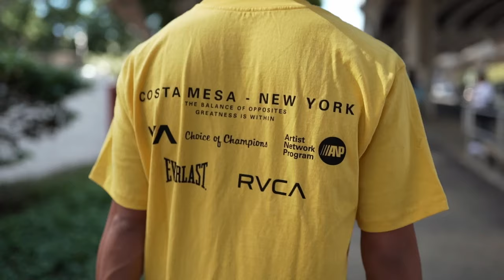RVCA // Everlast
A collaboration between RVCA and Everlast by PM Tenore. Rooted in authenticity, featuring our advocate Carlos "Nito" Tangaro and his elite boxing team to showcase the unique collaboration. A training collection to be worn in and outside of the ring. Celebrated by world champions and daily practitioners for everyday life. Combat gear including the boxing gloves and shorts are now available.